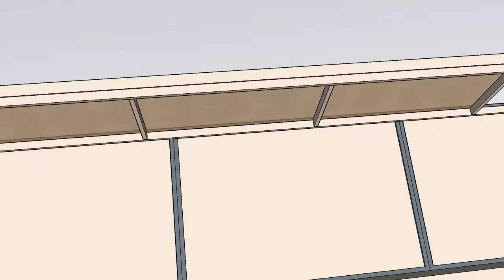Ryno shade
Shade clothe